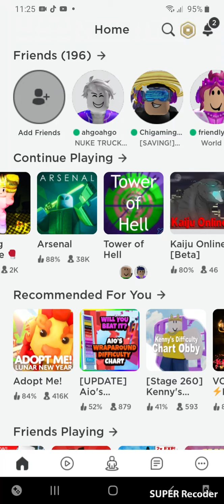I tried to win tower of heck 2 times but i fail (roblox toh)